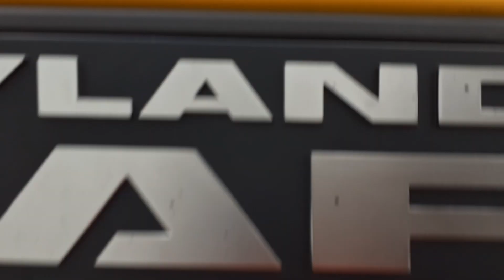smz.be Daf Layland 180 FA60 stock 30010567